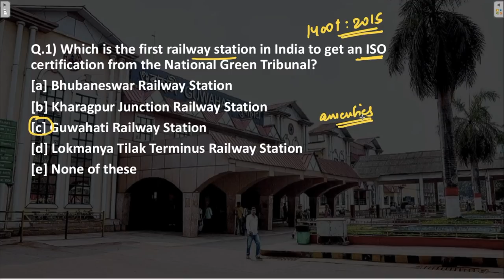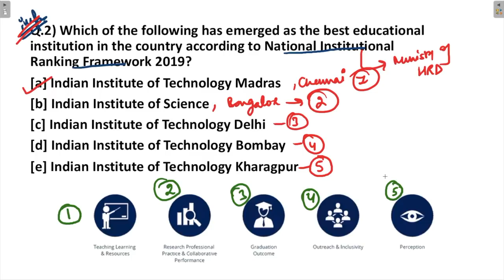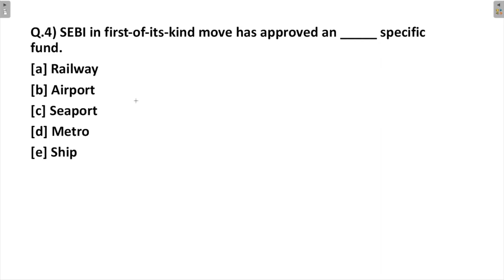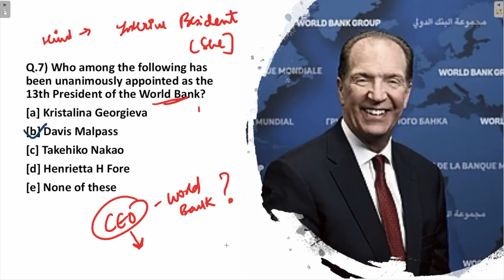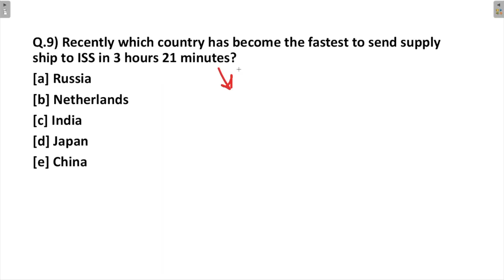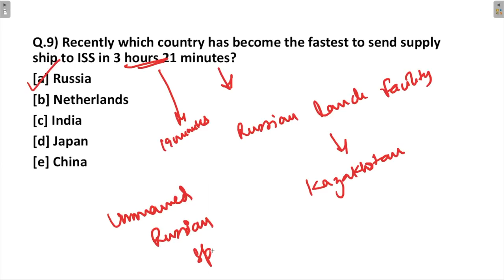THE MORNING TALES: CURRENT AFFAIRS 10TH APRIL 2019 (RBI, SEBI, NABARD )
TIMESTAMPS:

00:31 - First railway station in India to get an ISO certification from the
             National Green Tribunal
01:19 - The Best educational institution in the country according to
             National Institutional Ranking Framework 2019?
04:20 - First city in the world to implement a special Ultra Low
             Emission Zone
05:21 - Airport specific fund by SEBI
07:30 - Sportsperson of Year award in female category as per ESPN
             India awards for 2018.
09:14 - GDP growth forecast of India by the World Bank
09:54 - 13th President of the World Bank
10:37 -  World Health Day 2019
11:17 -   Fastest Country to send a supply ship to ISS
12:07 -   Merger of Non-Banking Financial Company Indiabulls
               Housing Finance